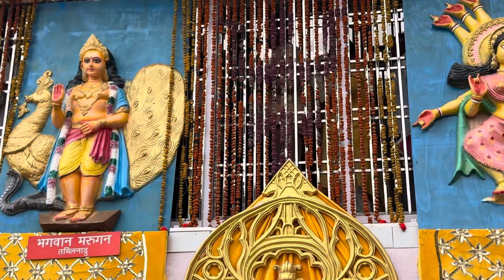छठा नवरात्रि दर्शन माँ वैष्णो देवी भवन से LIVE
Aaj Ki Is Video Mein Main Aap Sabhi Ko Shri Mata Vaishno Devi Ji Ke Darshan Navratri ke uplaksh par Krwaunga Aur Sari Jaankari Dunga.